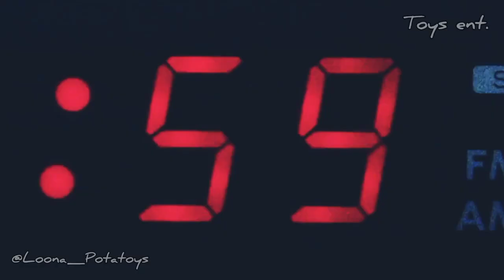LOONA (Potatoys) "Why Not?" M/V.